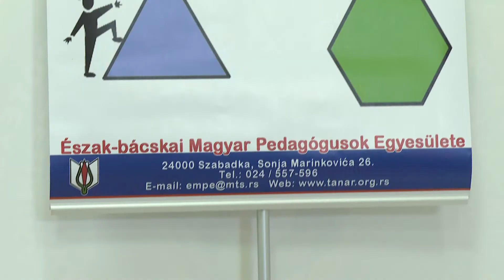2022.06.16. Évzáró a Cofman Judit Matematikai Tehetségfejlesztő Iskolában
A tanévzáróra a legaktívabb 88 diákot hívták meg a szabadkai Ivan Sarić Műszaki Középiskolába, ahol a szülők jelenlétében díjazták a tehetséges gyerekeket a sikeres munkájukért.